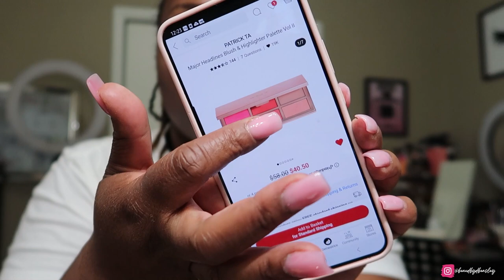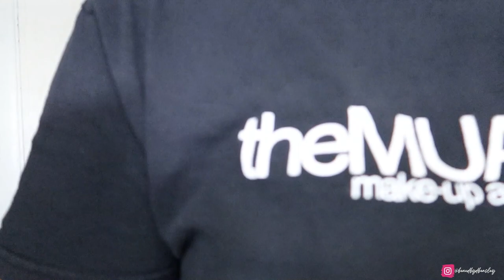VLOG #62: CRAZY BUSY NYE, PATRICK TA WHAT IS THIS!?, MORE NEW PERFUME + MORE | D Beasley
READ ME !!

C. Oath -Shoulda Waited
Lukrembo- Rudolph
DJ Quads- Let It Snow
Phillip E Morris- Christmas Vibe

SEND ME MAIL:
D. BEASLEY